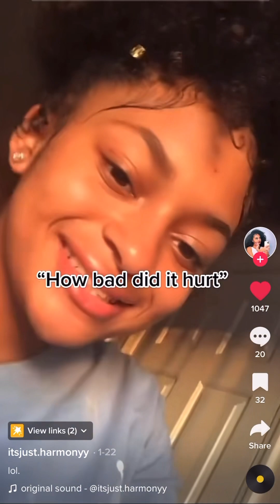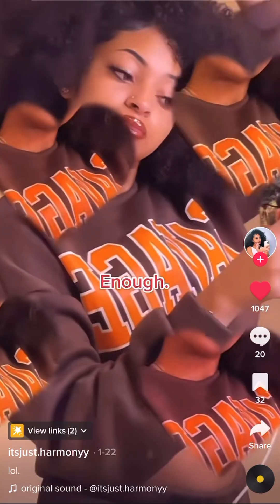How makeup changes women appearance